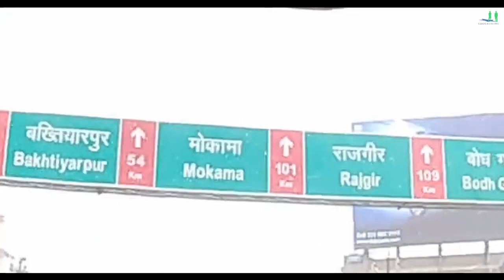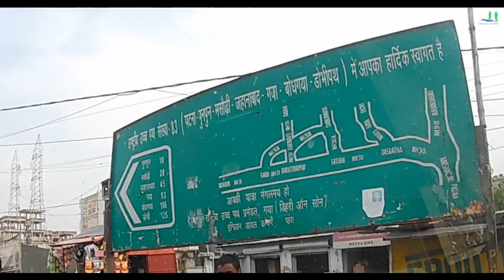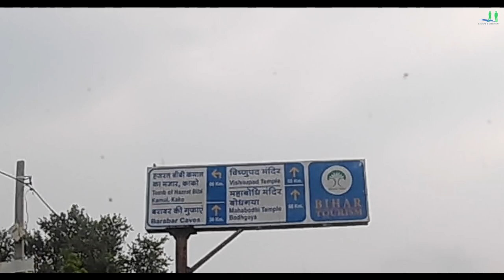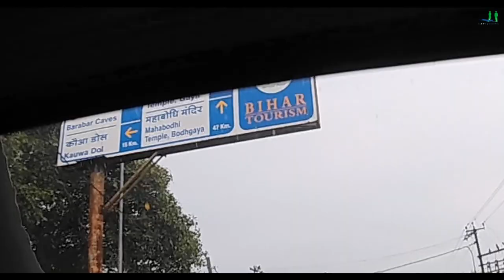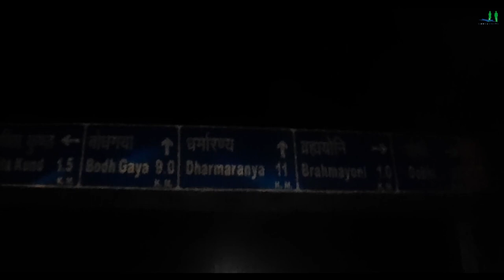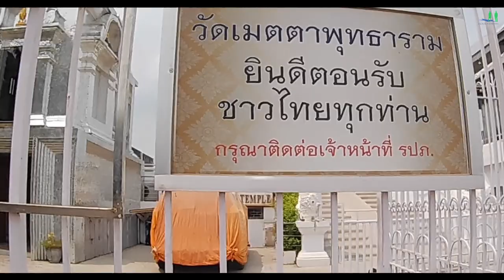JituAman Ride from Patna to Gaya with Mexico friend & @TheNomadicAbhishek BiharTourism.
👉 Bodh Gaya contains one of the holiest of Buddhist sites: the location where, under the sacred pipal, or Bo tree, Gautama Buddha (Prince Siddhartha) attained enlightenment and became the Buddha.
► बोध गया बिहार के गया जिले में एक बौद्ध तीर्थ स्थल है। महाबोधि मंदिर के लिए प्रसिद्ध, यह बोधि वृक्ष के नीचे था जिसे गौतम बुद्ध ने आत्मज्ञान प्राप्त किया था।

Trip to BodhGaya during the lockout.Ride from Patna to Bodhgaya with Mexico friend.

Hello friends, Bodh Gaya contains one of the holiest of Buddhist sites: the location where, under the sacred pipal, or Bo tree, Gautama Buddha (Prince Siddhartha) attained enlightenment and became the Buddha. A simple shrine was built by the emperor Ashoka (3rd century BCE) to mark the spot, and this was later enclosed by a stone railing (1st century BCE), part of which still remains. The uprights have representations of the Vedic gods Indra and Surya, and the railing medallions are carved with imaginary beasts. The shrine was replaced in the Kushan period (2nd century CE) by the present Mahabodhi temple (designated a UNESCO World Heritage site in 2002), which was itself refurbished in the Pala-Sena period (750–1200), heavily restored by the British archaeologist Sir Alexander Cunningham in the second half of the 19th century, and finally restored by Myanmar (Burmese) Buddhists in 1882. The temple’s central tower stands 180 feet (54 metres) above the ground. A museum contains various Buddhist relics. Bodh Gaya is the site of Magadh University (1962). Pop. (2001) 30,857; (2011) 38,439 .. Let us enjoy .-);

नमस्कार दोस्तों, बोधगया में बौद्ध स्थलों के सबसे पवित्र स्थलों में से एक है: वह स्थान जहाँ, पवित्र पिपल या बो पेड़ के नीचे, गौतम बुद्ध (राजकुमार सिद्धार्थ) ने ज्ञान प्राप्त किया और बुद्ध बन गए। इस स्थान को चिह्नित करने के लिए सम्राट अशोक (तीसरी शताब्दी ईसा पूर्व) द्वारा एक साधारण मंदिर का निर्माण किया गया था, और इसे बाद में एक पत्थर की रेलिंग (पहली शताब्दी ईसा पूर्व) से संलग्न किया गया था, जिसका हिस्सा अभी भी बना हुआ है। उत्थान में वैदिक देवताओं इंद्र और सूर्य का प्रतिनिधित्व है, और रेलिंग पदक काल्पनिक जानवरों के साथ खुदी हुई हैं। वर्तमान महाबोधि मंदिर (2002 में यूनेस्को की विश्व धरोहर स्थल के रूप में नामित) द्वारा इस मंदिर को कुषाण काल ​​(दूसरी शताब्दी में) में बदल दिया गया था, जिसे स्वयं पाल-सेना काल (750–1200) में पुनर्निर्मित किया गया था, जो अंग्रेजों द्वारा भारी मात्रा में पुनर्निर्मित किया गया था। पुरातत्वविद् सर अलेक्जेंडर कनिंघम ने 19 वीं शताब्दी के उत्तरार्ध में, और अंत में 1882 में म्यांमार (बर्मी) बौद्धों द्वारा बहाल किया। मंदिर का केंद्रीय टॉवर जमीन से 180 फीट (54 मीटर) ऊपर है। एक संग्रहालय में विभिन्न बौद्ध अवशेष शामिल हैं। बोधगया मगध विश्वविद्यालय (1962) का स्थल है। पॉप। (2001) 30,857; (2011) 38,439।। आइए आनंद लें ।-)

patna to bodhgaya
patna to bodhgaya by car
patna to bodhgaya tour package
patna to gaya by road
patna to gaya
patna to gaya car journey
patna to gaya full journey
bodhgaya
bodhgaya mandir
bodhgaya meta temple

👉HOW TO REACH: FLIGHT► You can reach Bodhgaya via Jay Prakash Narayan International Airport (also known as Lok Nayak Jayaprakash Airport), in Patna. Domestic travellers can also make use of Gaya Airport, which is 5 Km away from the town of Bodhgaya. Travellers from Indian cities like Mumbai, Delhi, Bangalore, Ahmedabad and so on can arrive at Patna airport in airlines like Jet Airways, Indigo airlines, GoAir and Air India.
BUS► Buses ply to Bodhgaya from cities like Varanasi, Rajgir and Nalanda through the Bihar State Tourism Development Corporation. They run daily deluxe bus services to and from Bodhgaya. The main bus stop of the city is located in the north eastern part of the town, close to the Sujata Bridge on the Falgu River. However, trains are more popular than buses and most of the passengers choose railways over buses.
TRAIN► The nearest railway station is Gaya Junction, which is 13 kms away from Bodhgaya. Some of the trains connecting the city to other major cities across the country are Howrah Rajdhani Express, Sealdah-New Delhi Rajdhani Express, Howrah-New Delhi Rajdhani Express and Kolkata Mail. From Gaya junction, you can hire a local taxi to reach Bodhgaya.

👉 पटना यात्रा

Statement END.